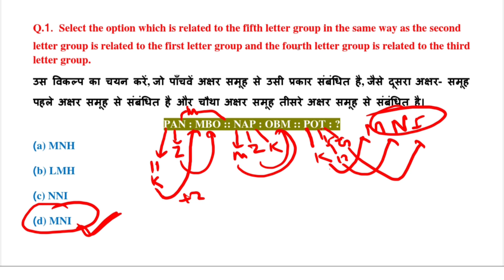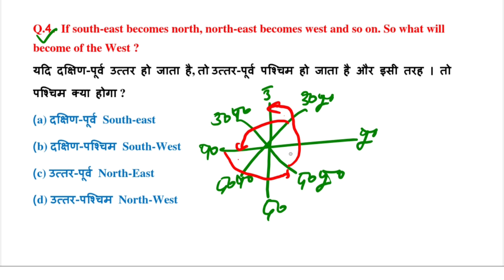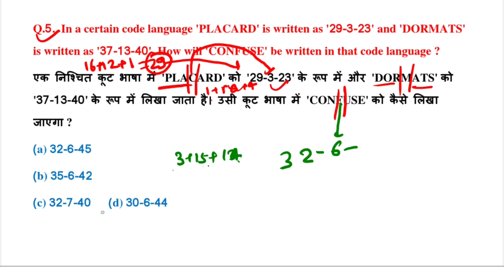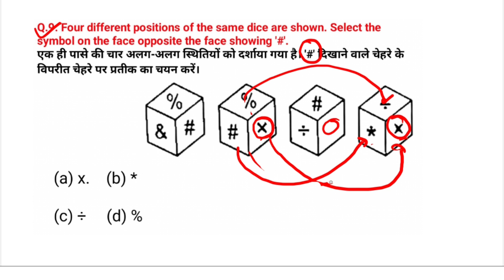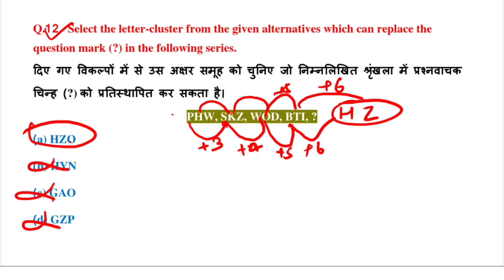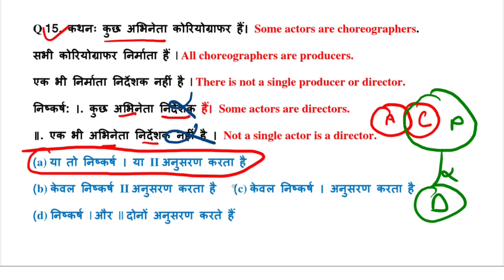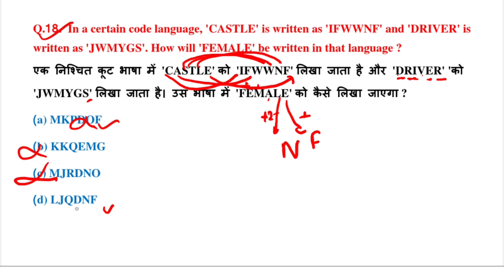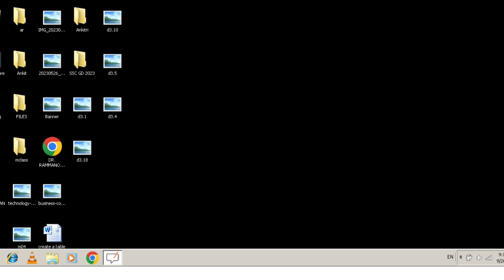SSC GD 2023-24, SSC GD Reasoning PYQ Practice Set #02, SSC GD PYQ, SSC GD Previous Year Question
SSC GD 2023-24, SSC GD Reasoning PYQ Practice Set #02, SSC GD PYQ, SSC GD Previous Question By Kumar Ankit Sir

Playlists Link:-👇👇👇
👌 Reasoning Full Course Chapter Wise By Kumar Ankit Sir

👌 Math Foundation Course Chapter Wise By Kumar Ankit Sir

👌Math Practice Set for All Competitive Exams

👌Basic Math for All Competitive Exams

👌Reasoning  All Exam Practice Set

SSC GD 2022-23 EXAM
SSC GD Exam 2023, SSC GD Reasoning  Exam Practice Set, SSC GD, SSC GD Paper Solution, Previous Year Paper, Previous Year Question, PYQ,